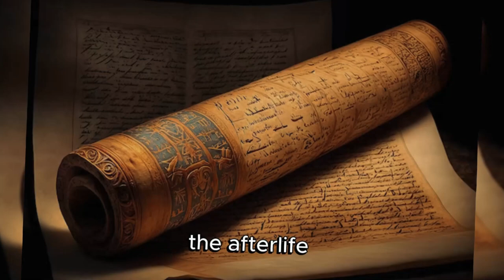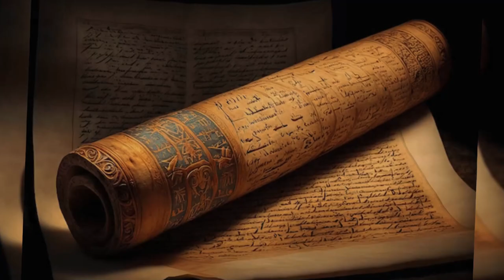Death and After Life Song ~ Pharaoh's Flow